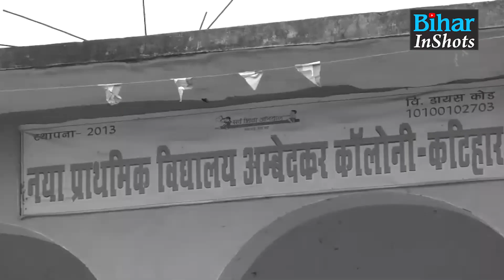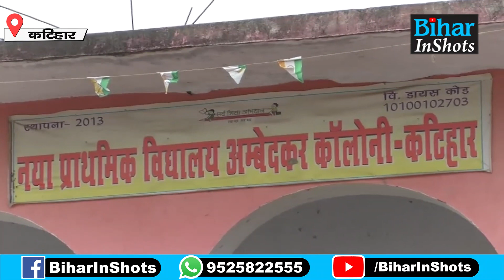Bihar Education Department में करोड़ों का Budget के बाद भी Katihar का यह School खोल रहा सबकी पोल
देखें वीडियो, बिहार में शिक्षा पर करोड़ों खपत केके पाठक भी एक्शन में, लेकिन यह स्कूल खोल रहा सबकी पोल